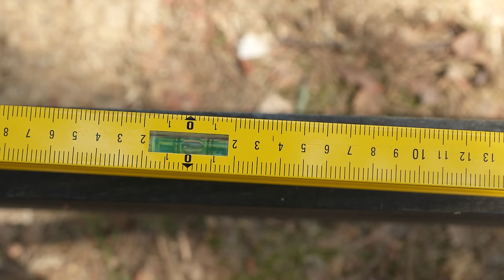Building a cabin in the woods asmr, no talking, off grid living (long version)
Started building a cabin in the middle of nowhere. I had never done anything like that before. As it is supposed to be, I started building the cabin from the floor.